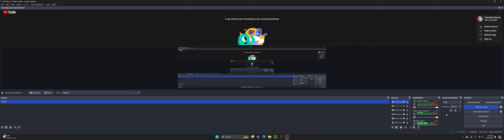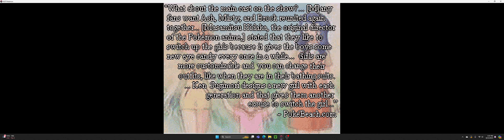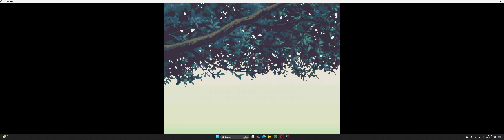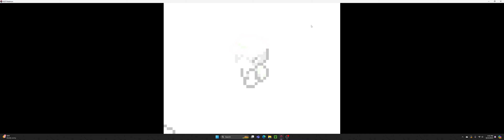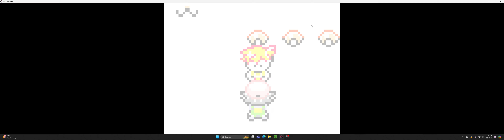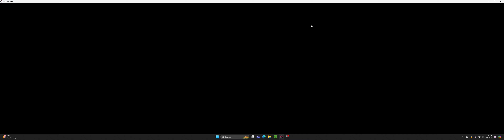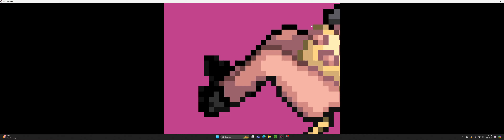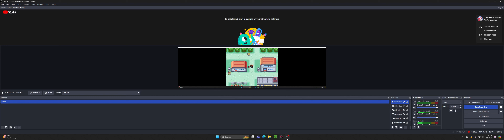Pokemon orange Misty Part 1/ Gary has too many girls